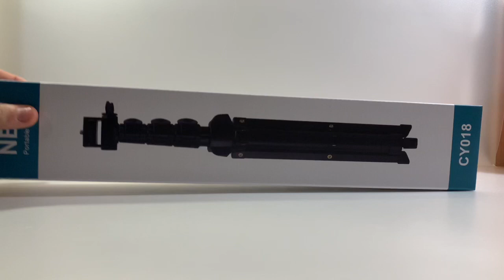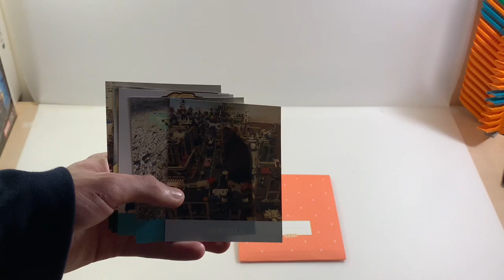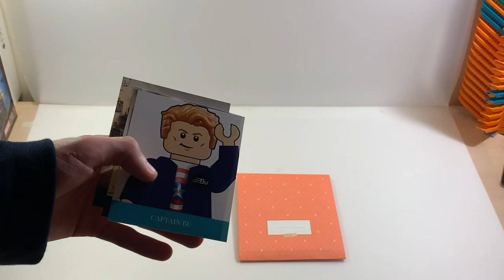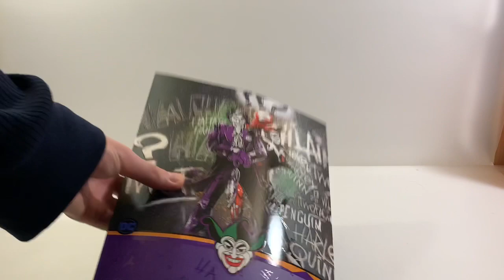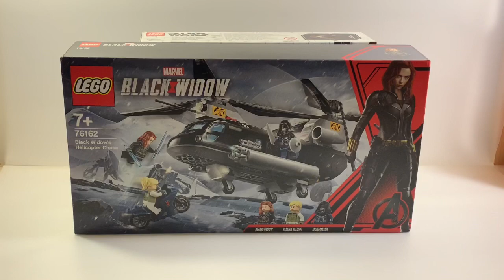MES CADEAUX DE NOËL 2020 ! 🎄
Hésite pas à faire un tour sur la chaine et regarder d’autre vidéo qui pourrait t’intéresser sur la chaine et bien sûr de LEGO !

Et code d’invitation 39759316

Le mail pour que vous puissiez m’envoyer vos collections lego et les fans moc’s !

Ce que je dis et les avis dis dans cette vidéo sont miens et en aucun cas avec LEGO.